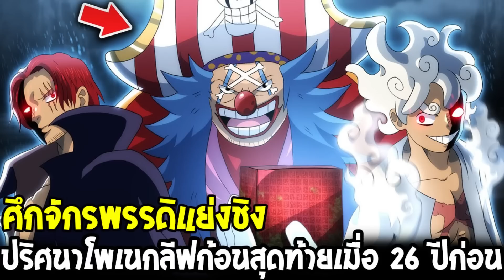วันพีช - ศึกจักรพรรดิแย่งชิง ปริศนาโพเนกลีฟก้อนสุดท้ายเมื่อ 26 ปีก่อน !? - OverReview